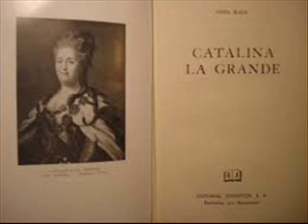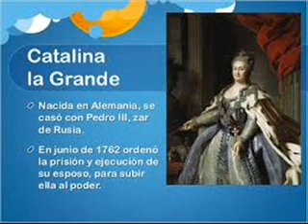CATALINA LA GRANDE Historias para compartir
Historias para compartir, en Semanario Ilustrado. El 28 de marzo de 2015 "Catalina La Grande"